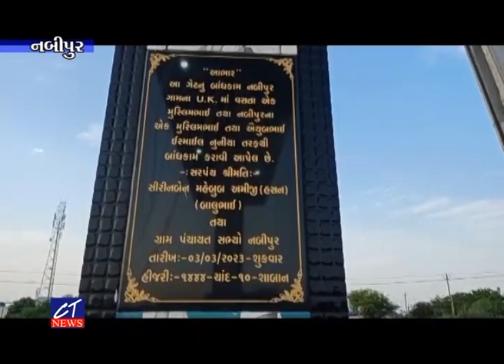CT News : 22-03-2023